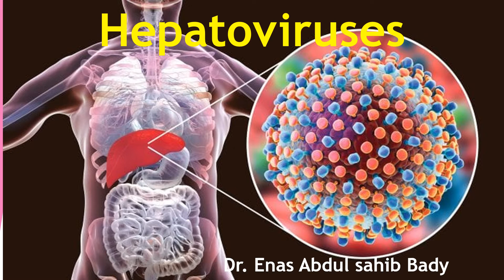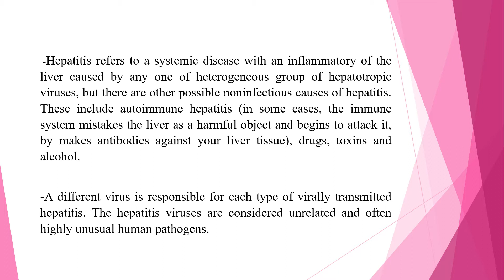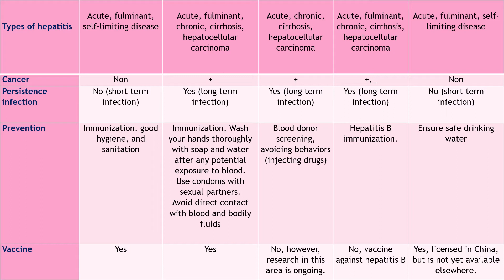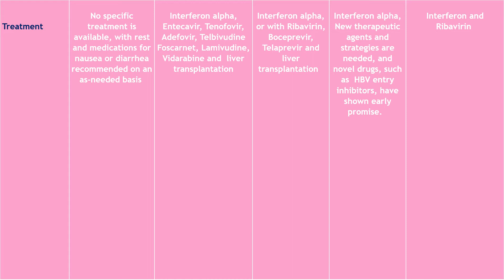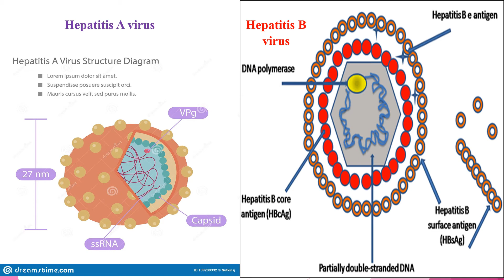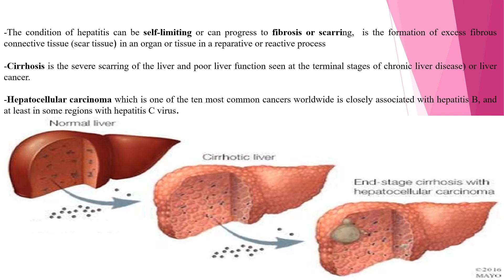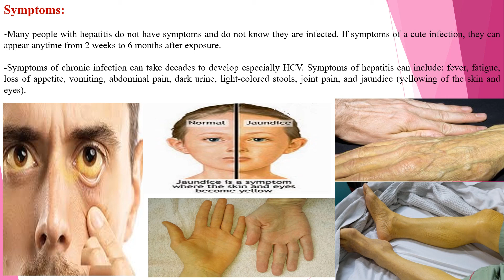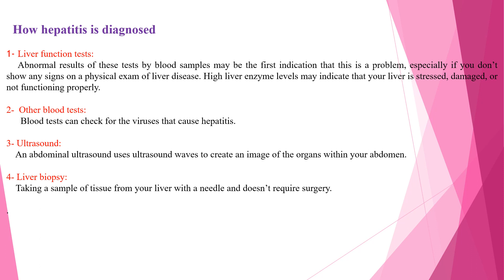Hepatoviruses video 2019 2020